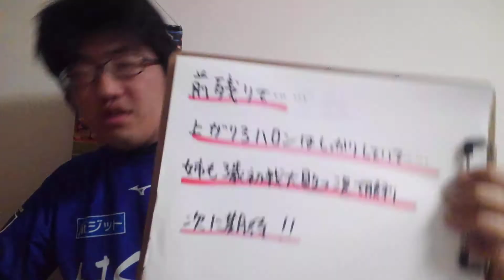【一口馬主】レベランス、11着大敗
次や、次！